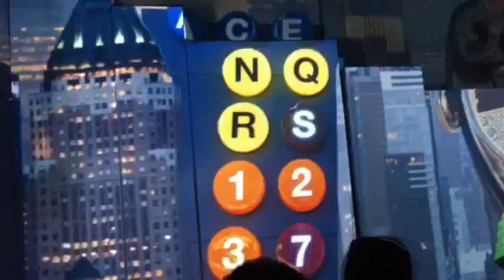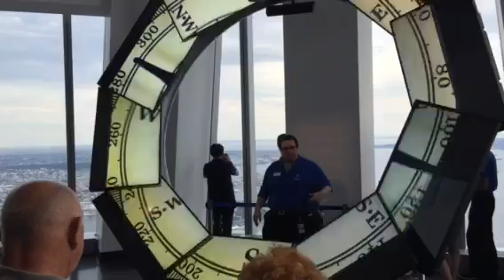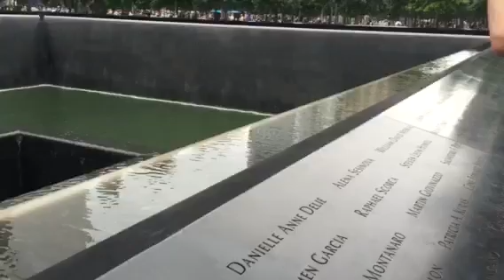World Trade Center Observatory NYC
This is a little clip of our great experience at the World Trade Center NYC--- it's really worth the visit.